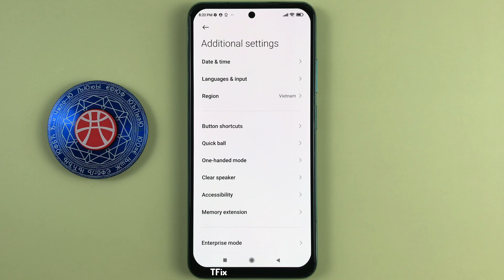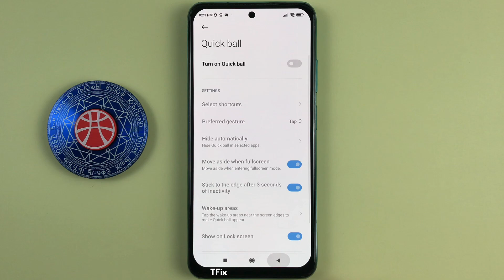How to show virtual Home button, Quick ball on lock screen on Xiaomi Redmi Note 10 Android 11